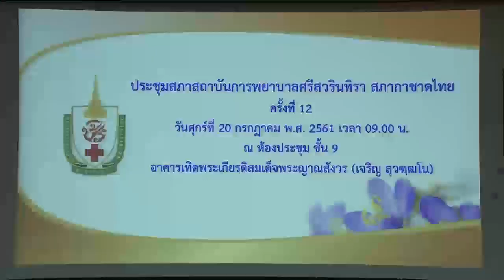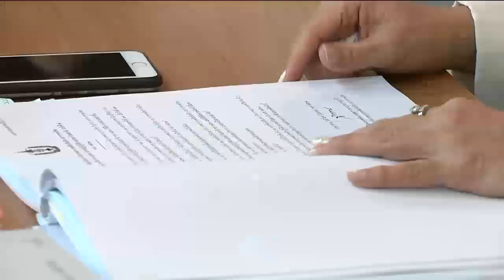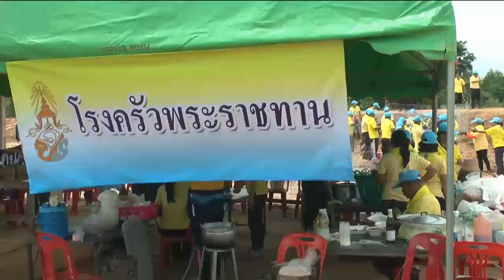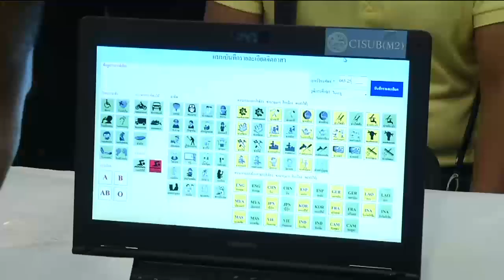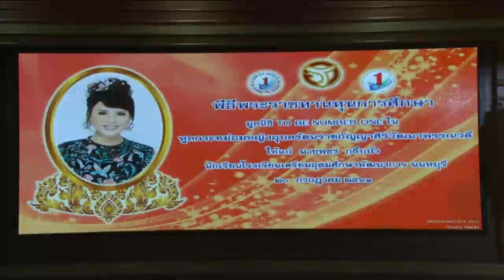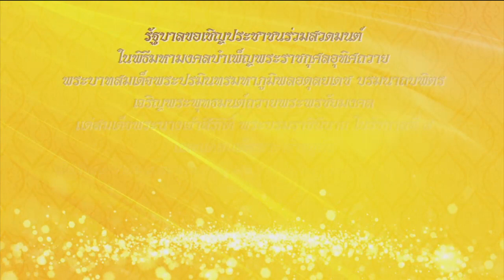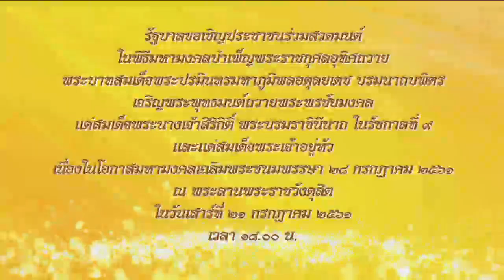ข่าวพระราชสำนัก 20 ก.ค. 61